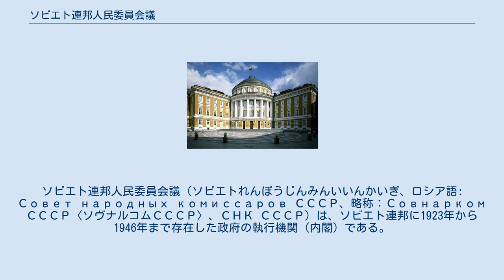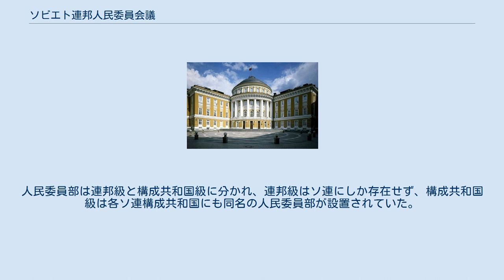ソビエト連邦人民委員会議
ソビエト連邦人民委員会議（ソビエトれんぽうじんみんいいんかいぎ、ロシア語: Совет народных комиссаров СССР、略称：Совнарком СССР〈ソヴナルコムСССР〉、СНК СССР）は、ソビエト連邦に1923年から1946年まで存在した政府の執行機関（内閣）である。
 1946年にソビエト連邦閣僚会議に改組された。
 1917年から1946年までのロシア・ソビエト連邦社会主義共和国（ロシアSFSR）、および1923年から1946年までのソビエト社会主義共和国連邦（ソビエト連邦）政府において、大臣は「人民委員」と呼ばれ、省に該当するものは人民委員部と呼ばれた。
人民委員部を含めた国家の主要な政府組織が、人民委員会議であった。
 ボリシェヴィキは、労働者・農民のための政府を創設しようとした。
政府とは、伝統的に支配者や大統領により選ばれた大臣たちの会議であったからである。
ボリシェヴィキはこれをブルジョア的制度とみなし、労働者の国家においては、これと異なるもので組織しようとした。
十月革命の後、政治権力はボリシェヴィキを中心とする労農防衛評議会（ソビエト）が手に入れた。
革命と同時に招集された労働者・兵士代表ソビエト第2回全ロシア大会は、労働者人民の名の下でロシアを統治するために、最初の人民委員会議を導入・選出した。
人民委員会議議長はまた、全露ソビエトによって選出され、首相と同じ機能を果たした。
初代人民委員会議議長はウラジーミル・レーニンである。
 1917年11月8日（ユリウス暦10月26日）の「人民委員会議の設立について」(s:ru) の布告によると、初代の人民委員会議は以下の通り。
 1918年のロシア・ソビエト憲法においては、ロシア人民委員会議は「国の問題に関する一般的統治」について全露ソビエトに対して責任を負うと規定した。
憲法は、全露ソビエトが閉会中、完全な法的権限をもって、人民委員会議が法令を発行することを可能にした。
そして全露ソビエトは、次会期において、決まってこれらの法令を承認した。
事実、人民委員会議は、第2回全国ソビエトの後の1917年11月以来、すでにロシアの政府権限を行使していた。
 1946年、スターリン体制のもと、人民委員会議は「閣僚会議」に改組され、それにともない人民委員は「大臣」と改名された。
これに伴い、「人民委員部」は「省」に改名された。
 ソ連閣僚会議ビルは、モスクワ・クレムリン内において、最高会議幹部会ビルに隣接する位置にあった。
 1922年のソビエト連邦の樹立後、様々な設置案のもと、ソ連邦人民委員会議は創設された（議長の年代配列は、ソビエト連邦人民委員会議議長を参照）。
ソ連の各共和国は、国内問題に対処する自らの政府を持っていた。
それらもまた、連邦を構成する以前の諸会議により、人民委員会議と名づけられた。
 以下は1941年6月当時の機構。
人民委員部は連邦級と構成共和国級に分かれ、連邦級はソ連にしか存在せず、構成共和国級は各ソ連構成共和国にも同名の人民委員部が設置されていた。